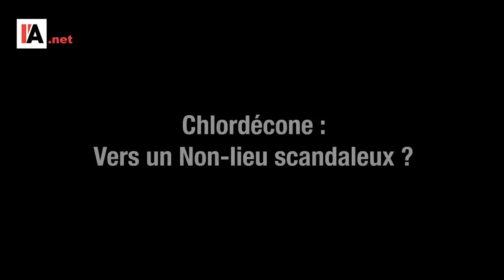TCHAD : UNE RÉPRESSION MASSIVE - LE MONDE VU D'EN BAS - N°73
Pour aller plus loin :

-  Philippe Verdol, Le Chlordécone aux Antilles françaises : politique publique de gestion de la crise. Pour une décolonisation et une co-construction, L’Harmattan, Paris, 2020.
- Canoubis, Les ouvriers agricoles Martiniquais : premières victimes des inégalités néocoloniales, consultable sur Médiapart à l’adresse
- « Tchad – manifestations du 20 octobre – prison ferme pour 262 personnes », Jeune Afrique du 5 décembre 2022, consultable sur le
- Nicola Beau, Emmanuel Macron, le « parrain » bien embarrassé du tchadien Mahamat Deby », consultable sur le